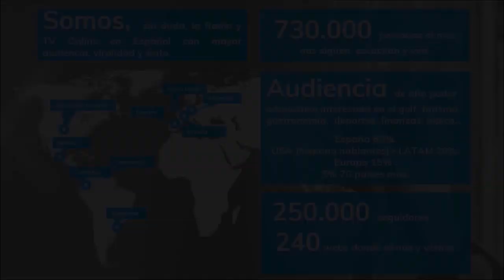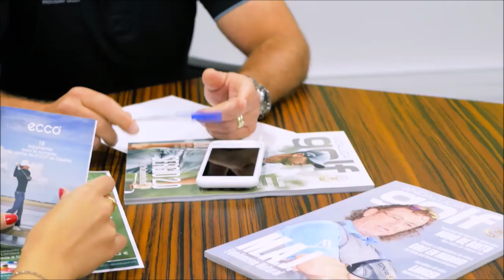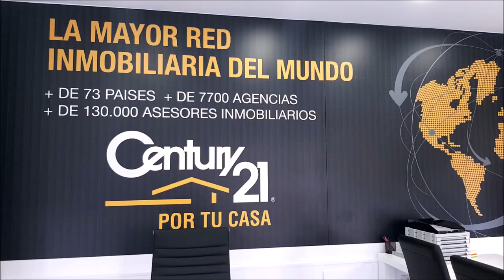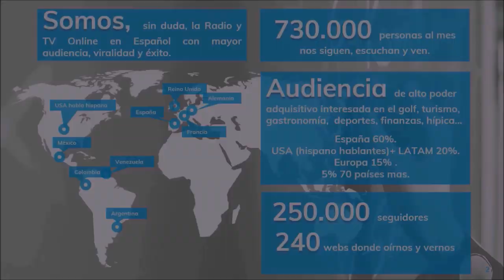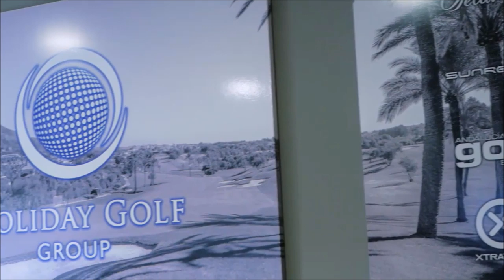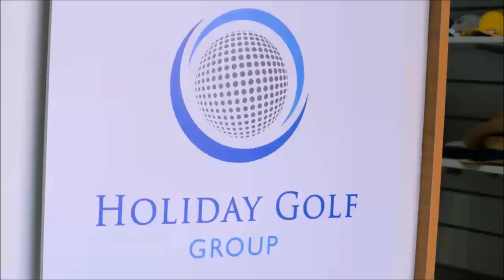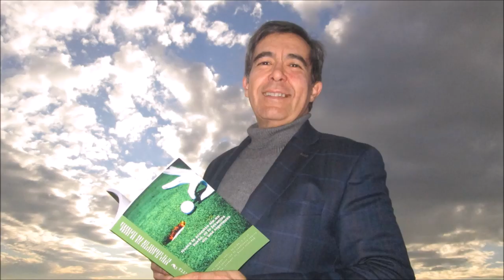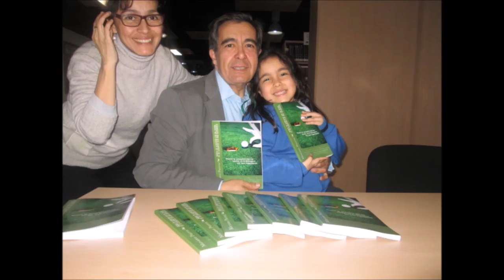100 TOMANDO EL APERITIVO DESDE EL RESTAURANTE JOSE LUIS CON CESAR RUIZ CHEF EJECUTIVO 2º PARTE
100 TOMANDO EL APERITIVO DESDE EL RESTAURANTE JOSE LUIS( 2º PARTE) CON CESAR RUIZ CHEF EJECUTIVO, SOCIO DIRECTOR  junto a Mariano Puerta Director de COaching Golf Radio y TV . Un programa de  @CoachPuerta

550.000 personas, al mes, interesadas en el golf, el turismo, la gastronomía, deportes….

3 programas semanales, más de 500 en 3 años.